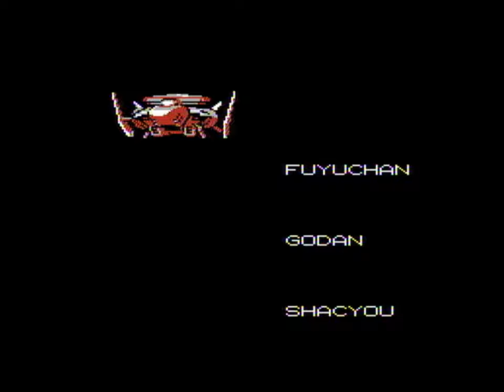AbadoX (NES/Famicom) Walkthrough [No Death]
Emulator: Mesen [Dendy Mode] [Duty Cycle Swap]